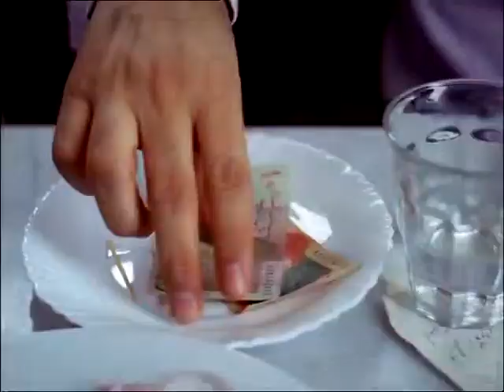Telenor Sim Lagao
Voice Planet Studio
Pakistan (Karachi)